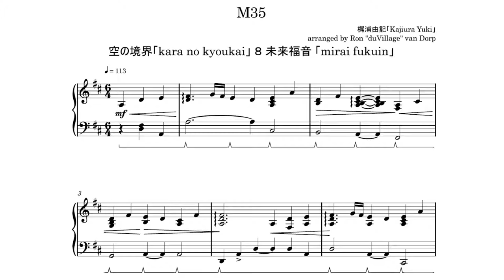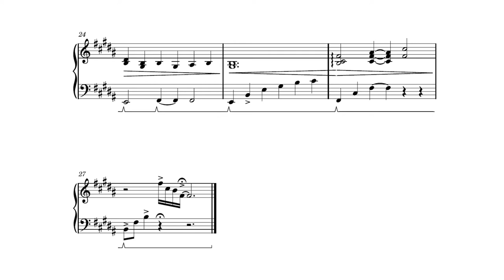kara no kyoukai 8「M35」piano cover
Hello everybody!  While I am finishing up the jazz album, I am releasing short solo piano pieces like this lovely romantic, nostalgic theme from the eighth kara no kyoukai movie. I hope you enjoy!

カバー【cover】
ピアノ【piano】: duVillage
編曲【arrangement】: duVillage
ミキシング【mixing】: duVillage
楽譜【sheet music】: duVillage

オリジナル【original】
曲名【title】: M35
アニメ【anime】: 空の境界「kara no kyoukai」 ８ 未来福音 「mirai fukuin」
作曲【composition】: 梶浦由記「Kajiura Yuki」